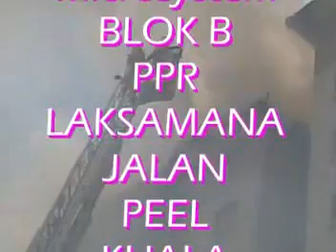kebakaran di PPR Laksamana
kebakaran yg berlaku pada 12 Ogos 2009 (di tingkat atas sekali - blok C) telah menyukarkan pihak bomba. namun atas usaha gigih kebakaran berjaya dipadamkan dari merebak.